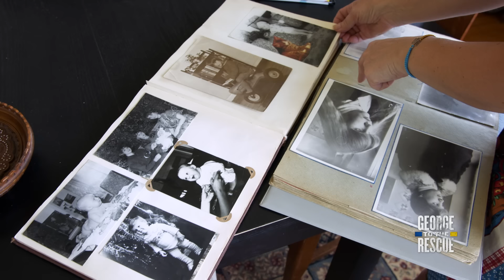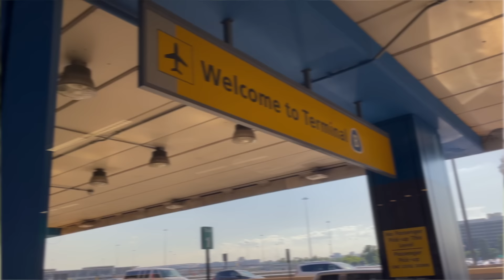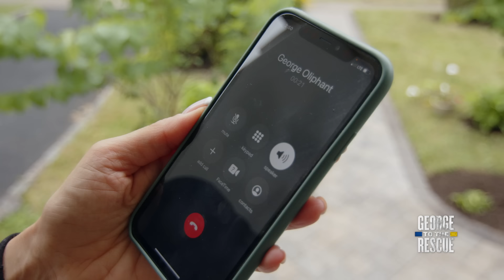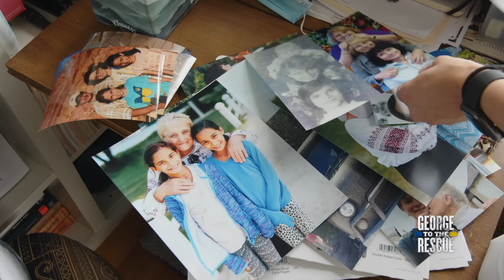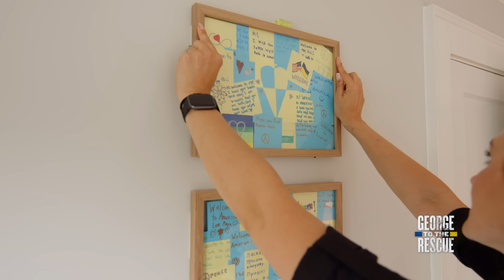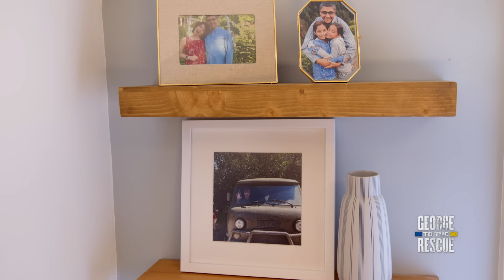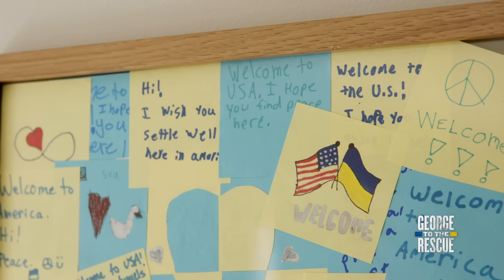EMOTIONAL Renovation and Reunion for Family Affected by War in Ukraine | George to the Rescue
George Oliphant and his team create safe and welcoming living spaces for an American family and their four Ukrainian loved ones. George to the Rescue’s milestone 150th episode features an unforgettable airport reunion and heartfelt reveal reactions.